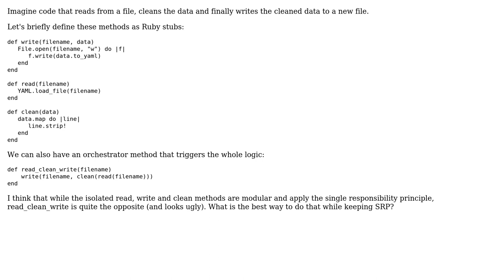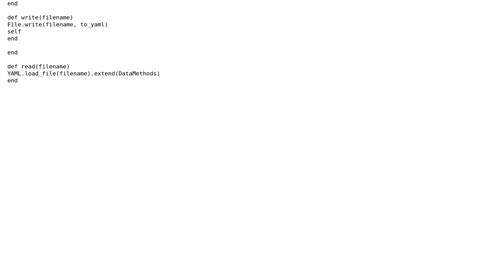Code Review: How do I avoid multiple chain calls?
With thanks & praise to God, and with thanks to the many people who have made this project possible! | Content (except music & images) licensed under CC BY-SA | Music | Images & others | With thanks to user Michael user Marc Rohloff and the Stack Exchange Network Trademarks are property of their respective owners. You are responsible for your own actions.